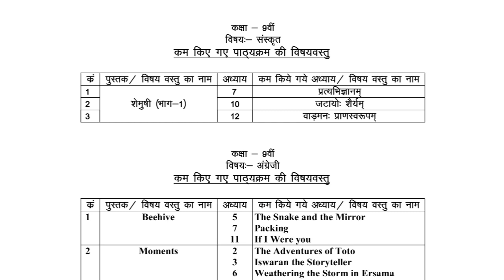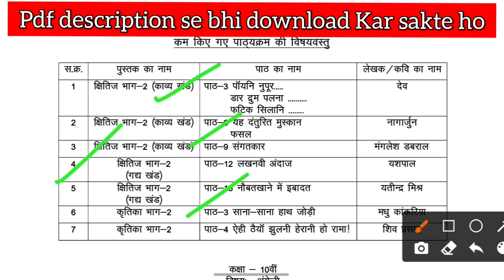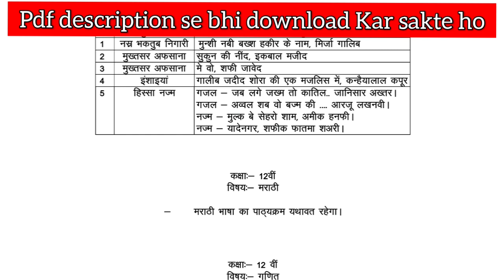खुशखबरी 9वीं -12वीं तक का Syllabus इस साल फिर हुआ कम | mp board Syllabus Reduce latest news today